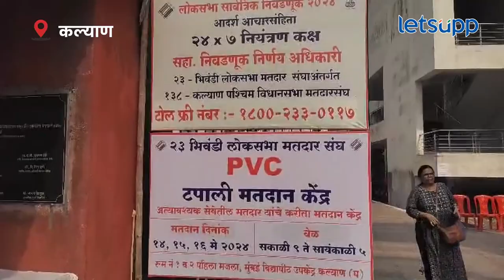Kalyan loksabha : मतदार याद्यांमध्ये गोंधळ अन् मतदारांचा संताप! | LetsUpp Marathi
मतदार यादीमध्ये नाव नसल्याने कल्याण येथील नागरिकांनी गोंधळ घातल्याचा प्रकार समोर आला.